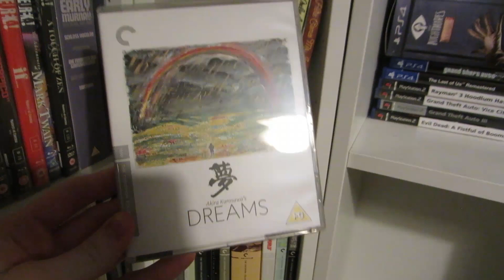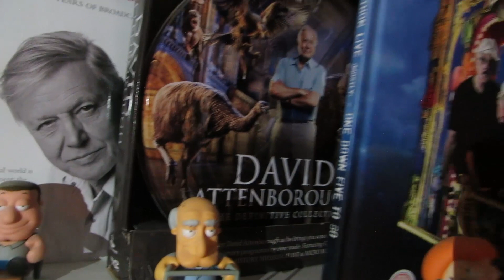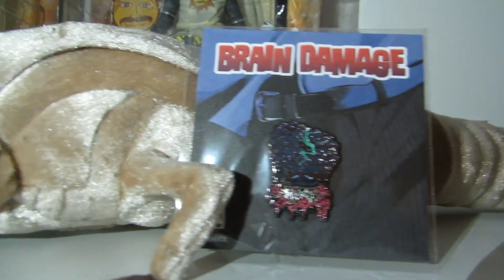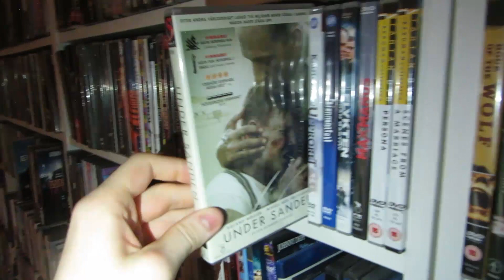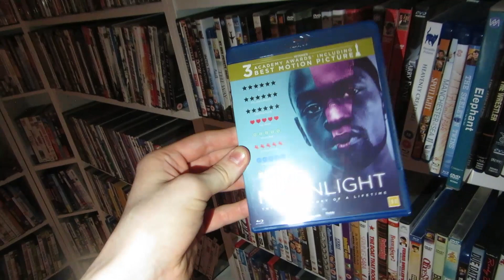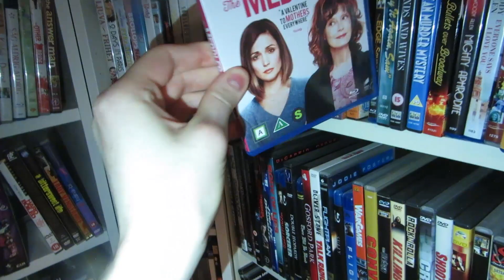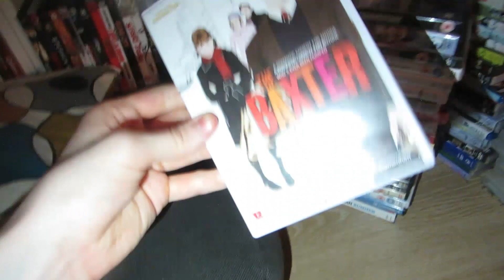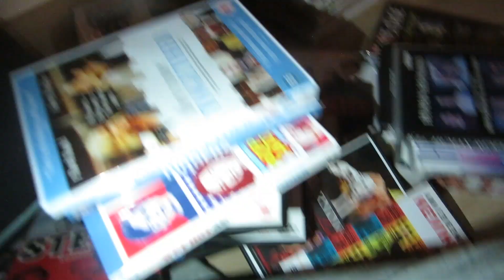DVD/Blu-ray Update (and other stuff)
I go through my collection and talk about some recently and not so recently purchased stuff, movies and more!